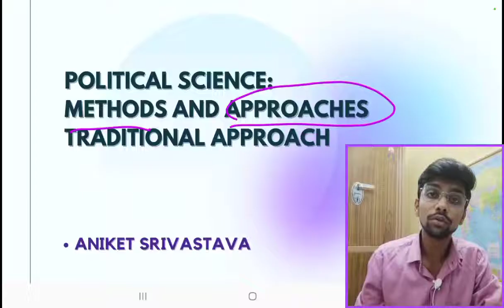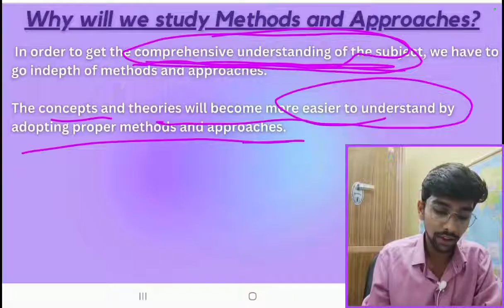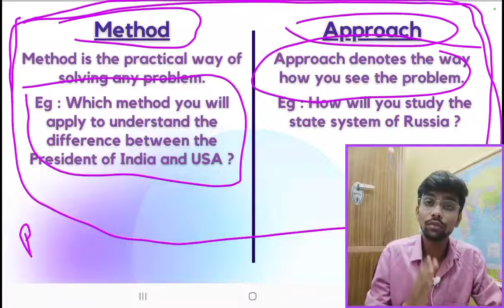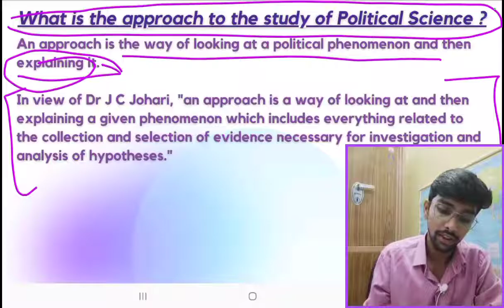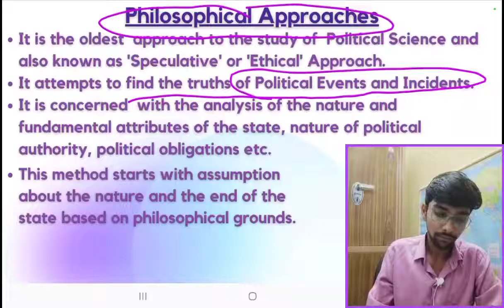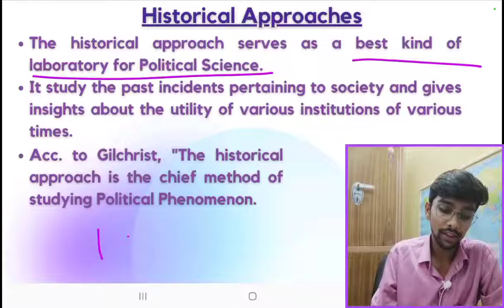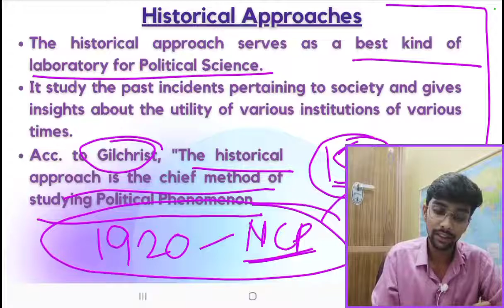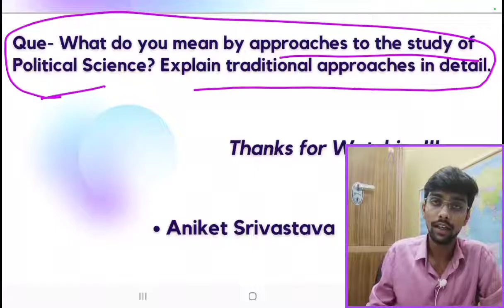Methods and Approaches to the study of Political Science | Traditional Approaches Explained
Hello Students,
Thankyou for watching the class.
We hope that it will be helpful to you in covering the topics of Political Science.

In this video, we have explained the difference between the methods and approaches to the study of Political Science. Also, we have explained the traditional approaches to the study of discipline such as Philosophical Approach, Historical Approach and Instituitional Approach.

If you like the class and find it useful, then share it with your classmates.